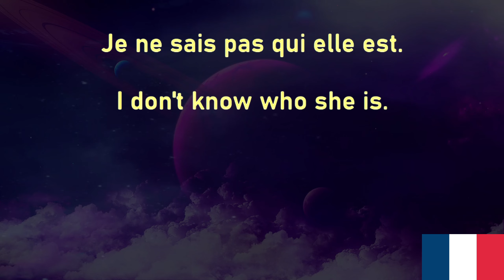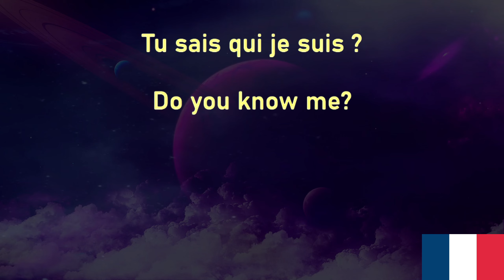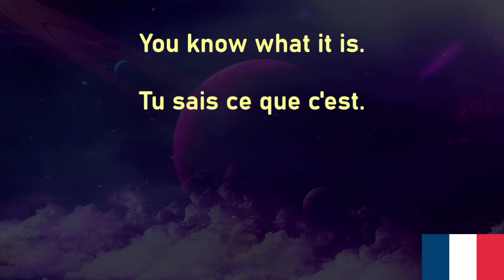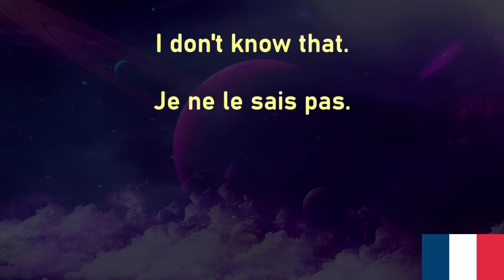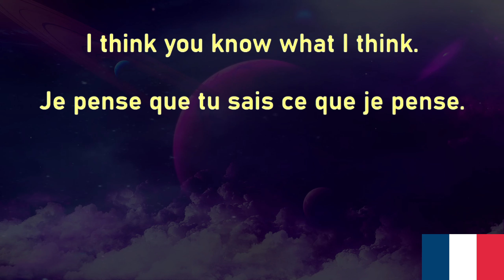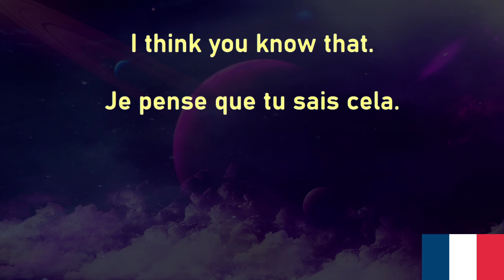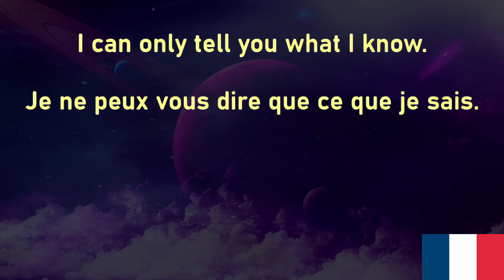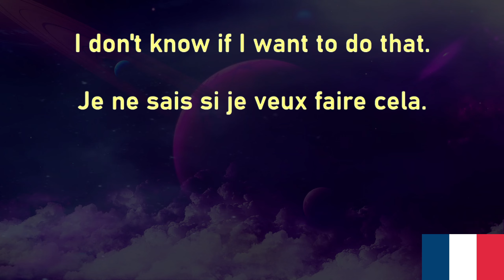French Voice Garden 97